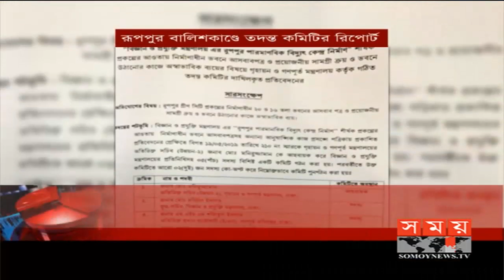শীর্ষ সংবাদ | সকাল ১১টা | ১৮ নভেম্বর ২০১৯ | Somoy tv headline 11am | Latest Bangladesh News